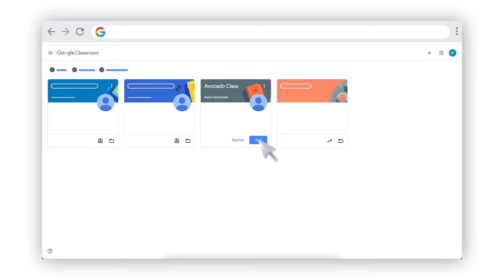Join a class in Google Classroom on desktop